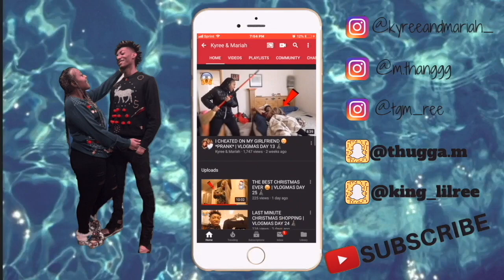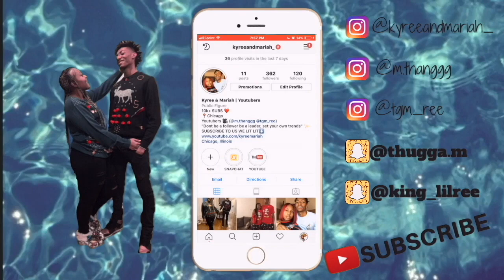NO NUT NOVEMBER PRANK ON BOYFRIEND *Gets Heated*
FAQ
Mariah: 21 (OCT. 3)
Kyree: 20  (JUNE. 5)
Located: Chicago